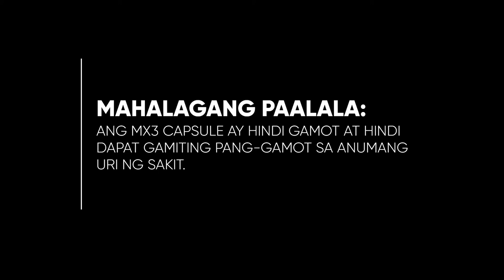MX3 Capsule Testimonial Radio Ad 2H 2022 30s (Version 3)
This is the 2H 2022 Testimonial Radio Commercial for MX3 Capsule (on it's third version).

DRPS Two 2424: MX3 Capsule Testimonial Radio Ad 2H 2022 30s (Version 3)